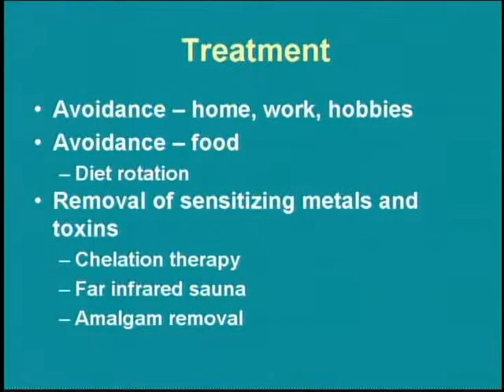Story of Pottery Exposure